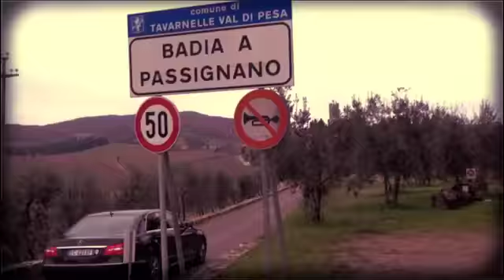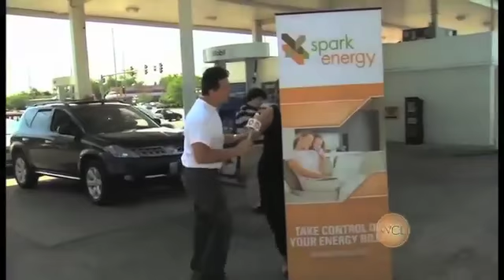MD 2015 Host Reel v2 4-6-15